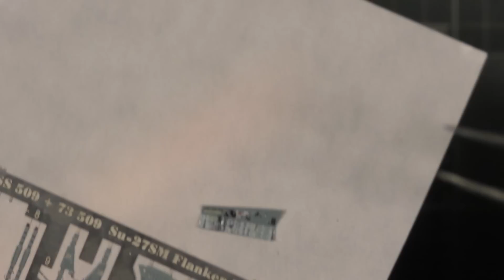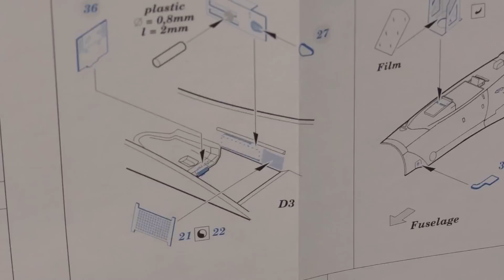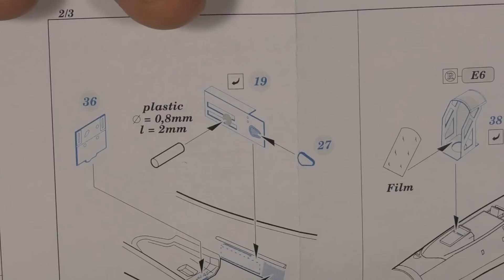ЗМ #233. Сборка Су-27СМ. Часть 3